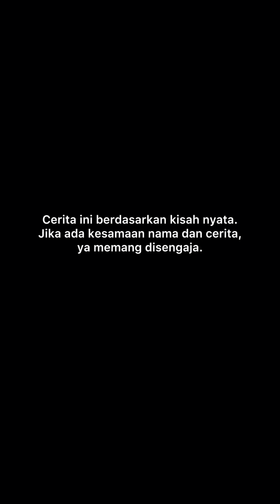Hidup emang penuh cobaan🤡